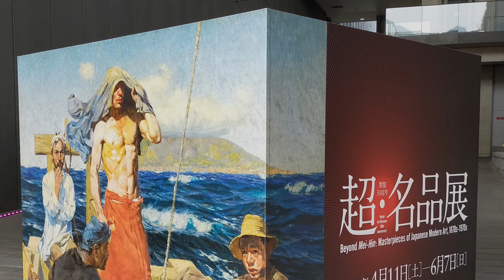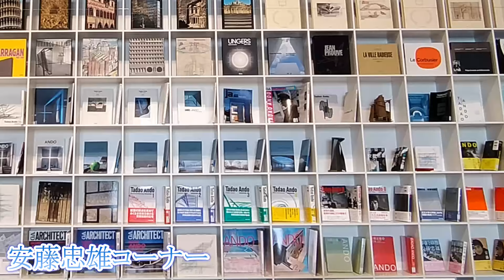【ENG SUB】Visiting Art Museum in Hyogo, Japan ┃ 兵庫県立美術館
【There is an English subtitles on this Youtube video.】

I went to Hyogo Prefectural Museum of Art to see special exhibition "Masterpieces of Japanese Modern Art".
2020 is the 50th anniversary of the opening of this museum.
The museum was closed due to the covid-19 crisis, but reopend for only a week before new exhibition was ended.

兵庫県立美術館で開催された「超・名品展」に行ってきました。
事前予約、検温を経て入館するという、博物館にも「新しい生活様式」が取り入れられつつあります。
事前予約制（当日入館も可）のため、ゆっくり鑑賞することができました。
1870年代から1970年代までの変遷を眺めると、新しい視点を取り入れたり、古き良き伝統を守ったりと美術史も社会情勢に合わせ、また人の感性に合わせて絶えず変わるものなのだなということを改めて感じました。
節目の折に記念展を開催しているそうですが、とても興味深い展示だったなと思います。

and more...

▶Japanese Bamboo Art from New York: The Abbey Collection(Tokyo, Japan)